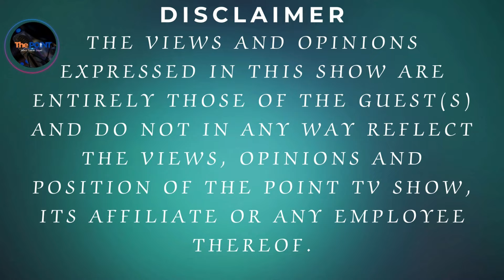ConversationWith | Churchil Ogutu on Supplementary Budget FY 2023/24 & how IMF is controlling Kenya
The @thepointvshow had conversation with Churchill Ogutu, an Economist, IC GROUP on why Kenya’s best bet lies on meaningful Fiscal Consolidation, privatization on non-performing State-Owned Enterprises (SoEs)  and implementation of robust reforms within the revenue regime and most importantly cutting down on unnecessary spending.

Churchill observed that as long as the IMF 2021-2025 program is in force, Kenya cannot run away from direct and indirect control and influence of the IMF.

He avers that the 13th Nov 2023 and 10th May 2024 National Tree Planting holidays had everything to do with the IMF’s Resilience and Sustainability Facility (RSF).